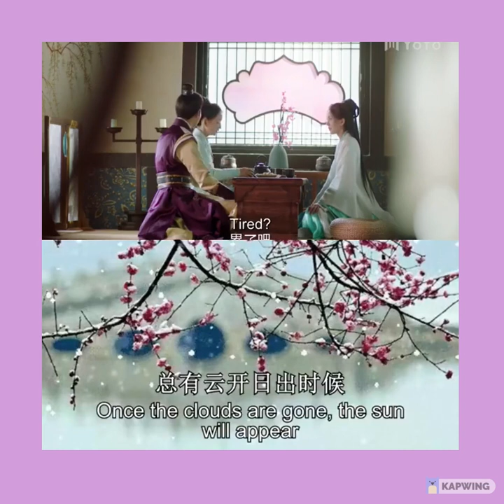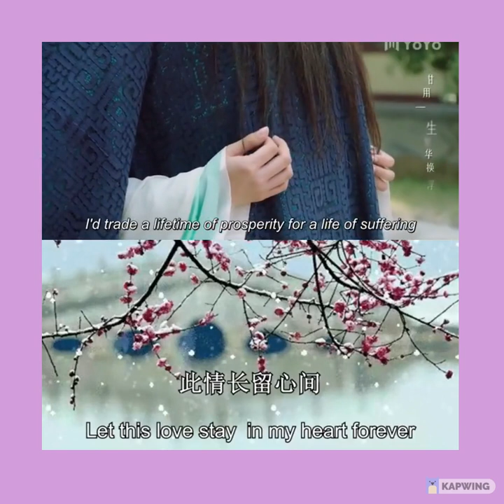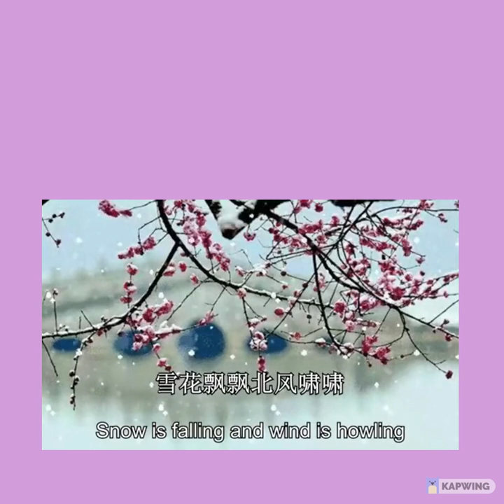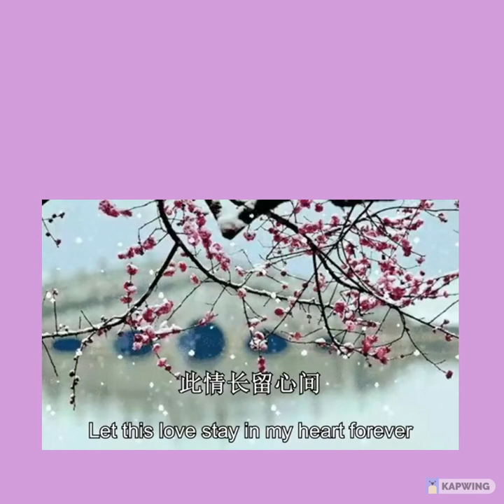CaesarWuTangMin -TRUE LOVE IS LIKE BLOSSOMS PLUM blooming